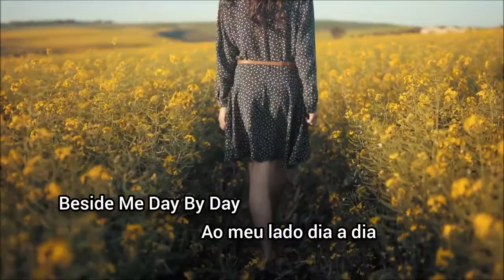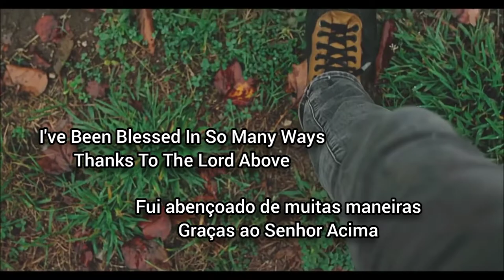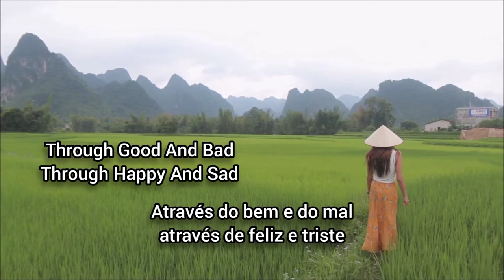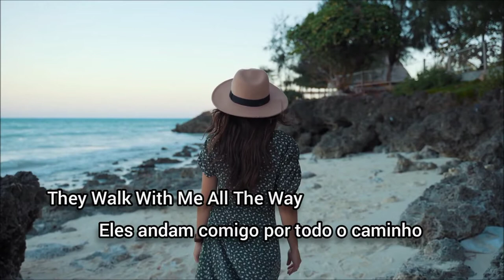Footsteps ( Passos de pé ) ~ BLASIO PINTO ( With Lyrics )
Dear Brothers / Sisters, Please Leave Your Valuable Comments And Feedbacks About This Video.